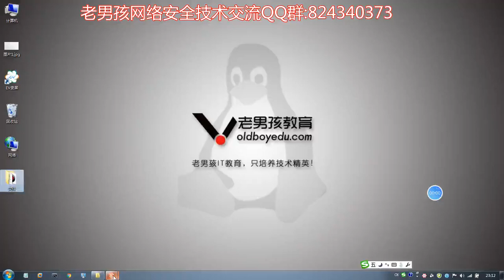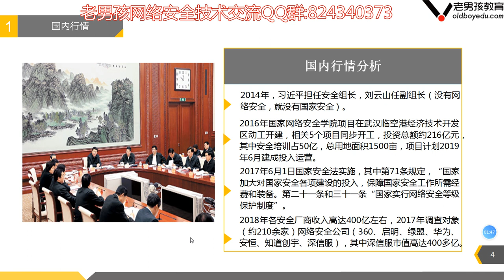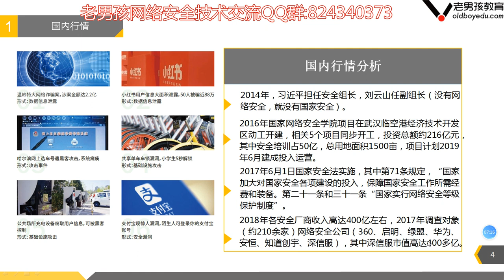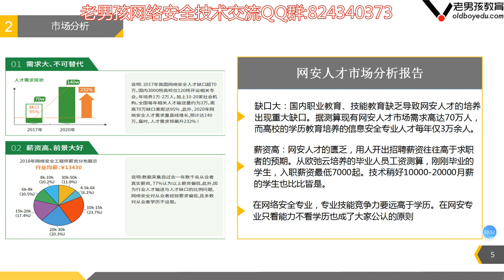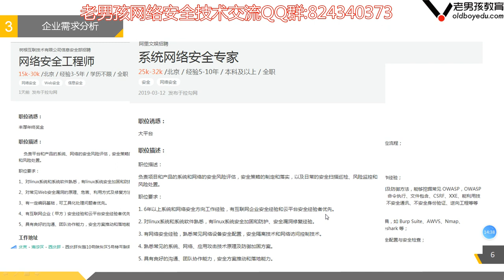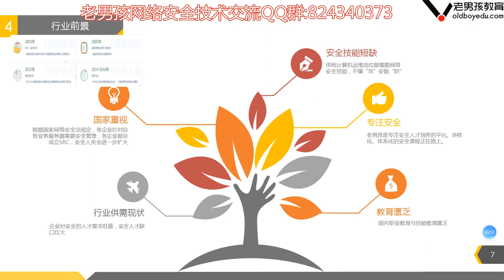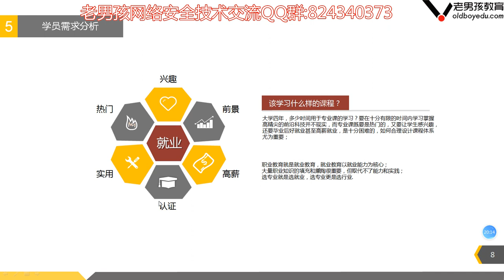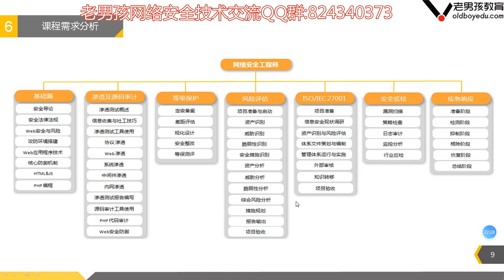网络安全基础入门 - 安全导论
《老男孩网络安全vip课程》：0基础入门版  链接入群自取

课程介绍

1、安全导论、网络安全基础入门 2、Web应用程序安全与风险 3、Web应用程序技术 4、攻防环境搭建 5、Kail之MSF渗透测试

适合人群：基础入门
课程大纲

1、安全导论、网络安全基础入门
P1-1-1、安全导论
P2-1-2、网络安全法律
P3-1-3、网络信息安全基础知识
P4-1-4、恶意代码与勒索病毒分析（一）

P5-1-5、恶意代码与勒索病毒分析（二）
P6-1-6、安全意识防范

2、Web应用程序安全与风险
P7-2-1、Web应用程序的发展历程
P8-2-2、Web应用程序安全
P9-2-3、Web渗透测试学习框架

3、Web应用程序技术
P10-3-1、HTTP请求与响应
P11-3-2、HTTP方法、URL、cookie及状态码
P12-3-3、Web应用程序编码

4、攻防环境搭建
P13-4-1、Windows及Kail安装配置
P14-4-2、22种组合apache、nginx、Lighttpd、tengine等php攻防环境搭建
P15-4-3、asp+aspx+mssql攻防环境搭建
P16-4-4、tomcat+Struts攻防环境搭建
P17-4-5、jboss攻防环境搭建
P18-4-6、weblogic攻防环境搭建

5、Kail之MSF渗透测试
P19-5-1、Kail问题解答及MSF初识
P20-5-2、MSF完美升级及目录结构解读
P21-5-3、MSF基本命令
P22-5-4、MSF渗透测试一
P23-5-5、MSF渗透测试二
P24-5-6、MSF渗透测试三
P25-5-7、MSF渗透测试四
P26-5-8、MSF透测测试五
P27-5-9、MSF渗透测试六
P28-5-10、MSF渗透测试七
P29-5-11、MSF渗透测试八
P30-5-12、MSF渗透测试九
P31-5-13、MSF渗透测试十